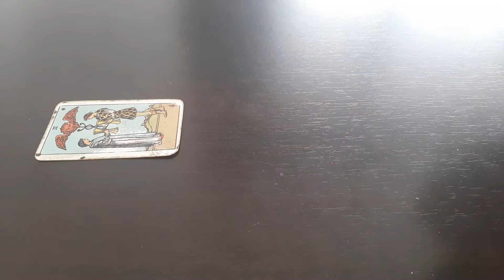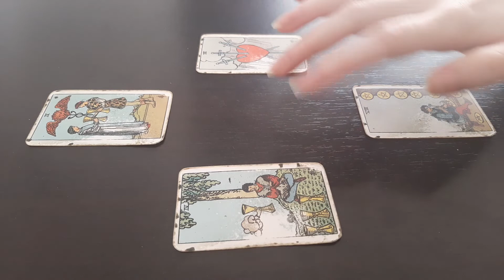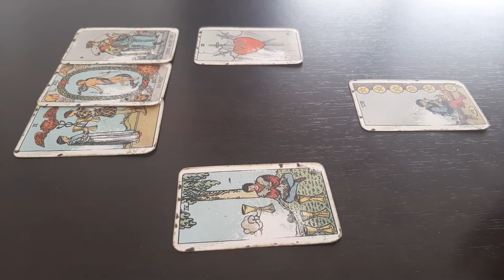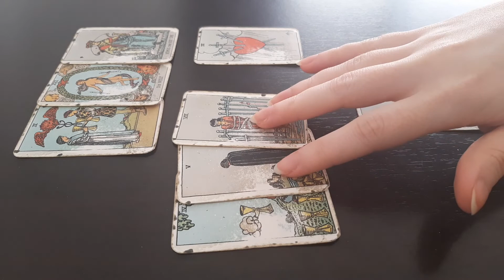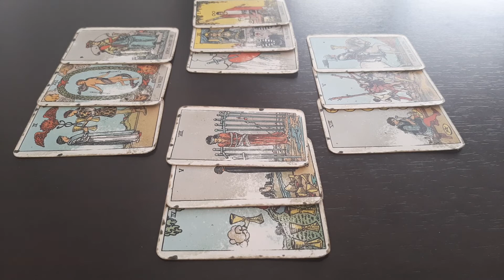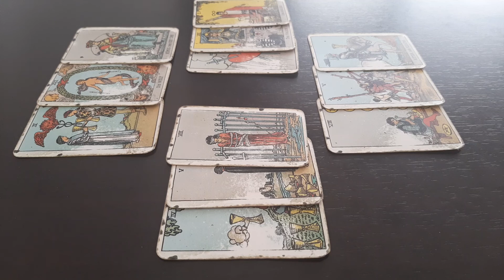Aquarius January 2021 Tarot Love No Contact - You have to insist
0:00 Overall
2:05 Situation
3:50 Obstacle
4:18 Advice
5:58 Outcome

leo  january 2021 tarot love no contact